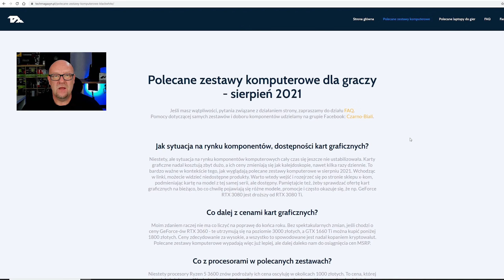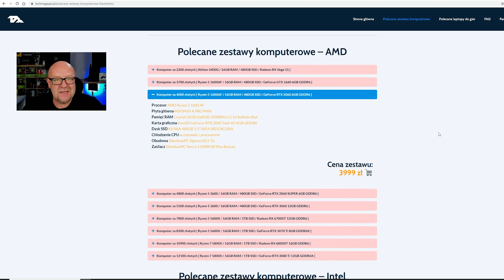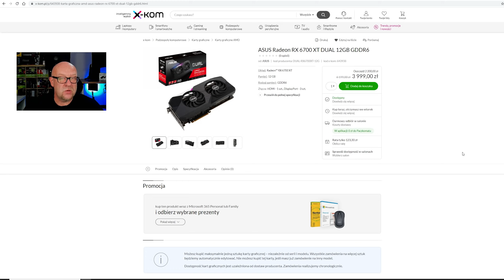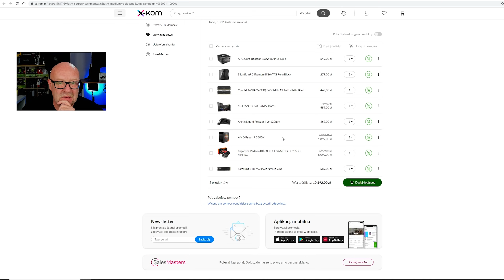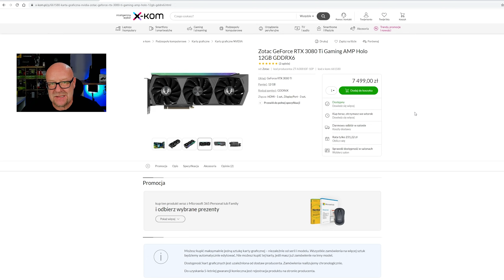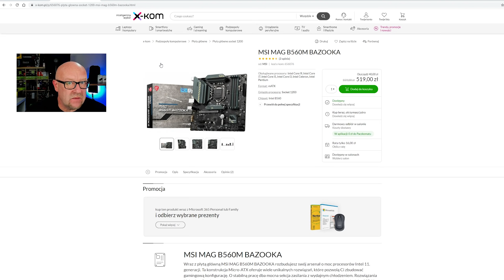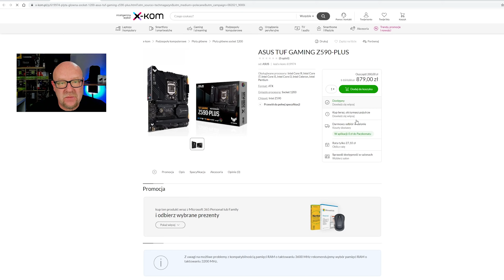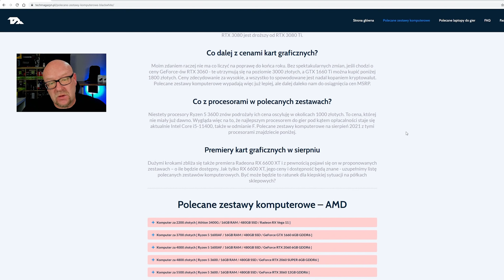Polecane zestawy komputerowe - sierpień 2021 / Jaki komputer kupić?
Niestety, ale sytuacja na rynku komponentów komputerowych cały czas się jeszcze nie ustabilizowała. Karty graficzne nadal kosztują zbyt dużo, a ich ceny zmieniają się jak kalejdoskopie, nawet kilka razy dziennie. To bardzo ważne w kontekście tego, jak wyglądają polecane zestawy komputerowe w sierpniu 2021. Wchodząc w linki, możecie widzieć niedostępne produkty. Warto wtedy wejść i rozejrzeć się po stronie sklepu x-kom, podmieniając kartę na model z tej samej serii, ale dostępny. Pamiętajcie też, żeby sprawdzać ofertę kart graficznych na bieżąco, bo co chwilę pojawiają się różne modele, promocje i często okazuje się, że np. GeForce RTX 3080 jest droższy od RTX 3080 Ti.

00:30 - AMD  2200 pln
00:48 - AMD  3700 pln
01:20 - AMD  4000 pln
01:46 - AMD  4800 pln
02:47 - AMD  5500 pln
03:20 - AMD  7800 pln
04:11 = AMD  8200 pln
04:49 - AMD  10900 pln
06:26 - AMD 12100 pln
07:27 - Intel 3500 pln
07:46 - Intel 4300 pln
08:41 - Intel  4900 pln
09:04 - Intel 5500 pln
09:16 - Intel 7000 pln
10:07 - Intel 7100 pln
10:20 - Intel 9000 pln
11:17 - Intel 10700 pln
11:30 - Intel 11900 pln